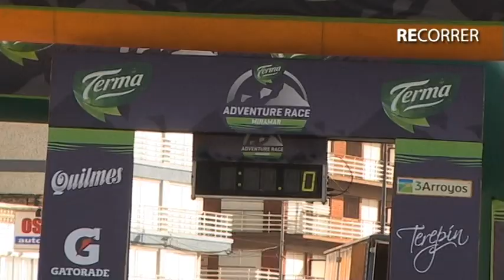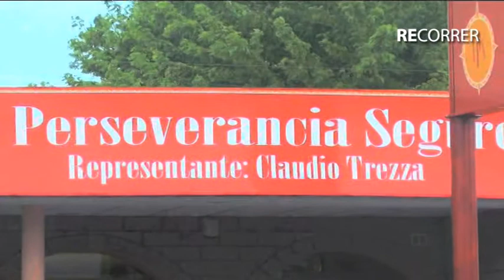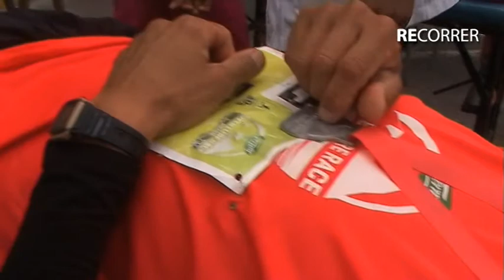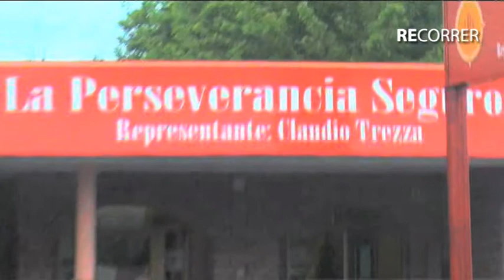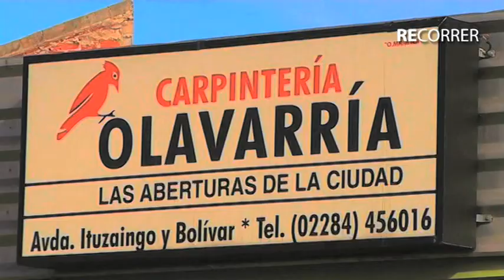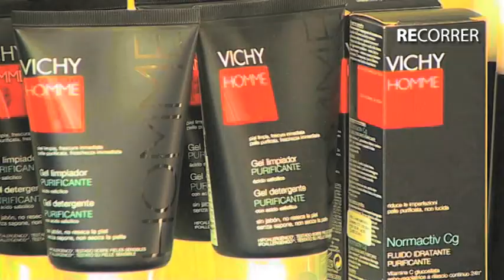RE CORRER TV /// PROGRAMA 26 // TERMA ADVENTURE RACE EN MIRAMAR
TERMA ADVENTURE RACE EN MIRAMAR /// PARTE 1 RE CORRER TV PROGRAMA 26 /// 7 DE NOVIEMBRE DE 2014